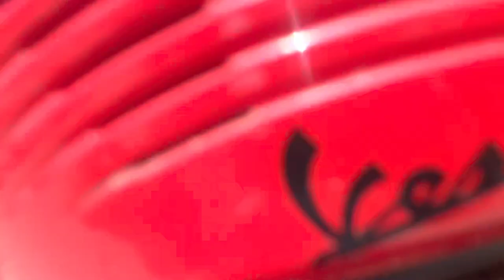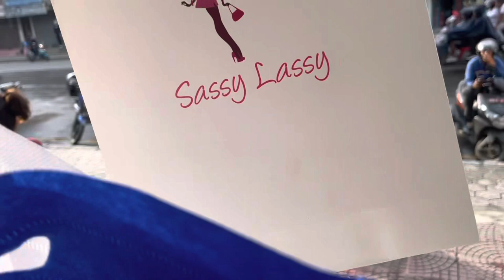SHOPPING AT BOUDHA !!!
went for shopping